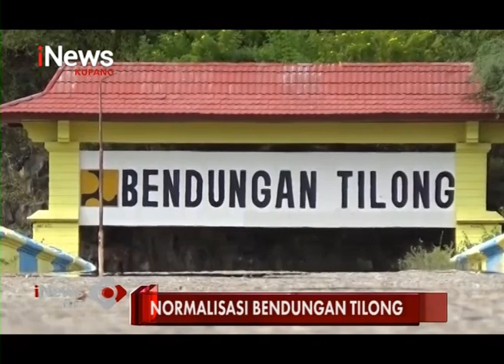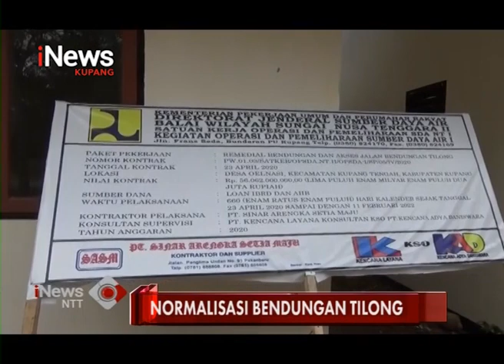iNews NTT - Balai Wilyah Sungai NTT II, Normalisasi Bendungan Tilong